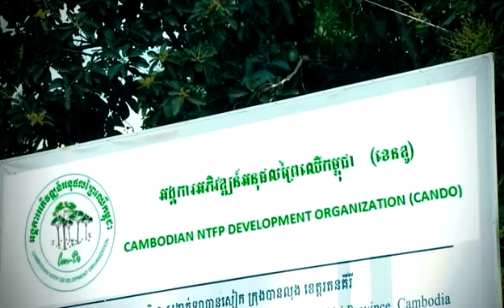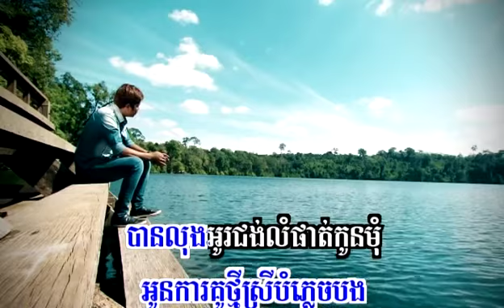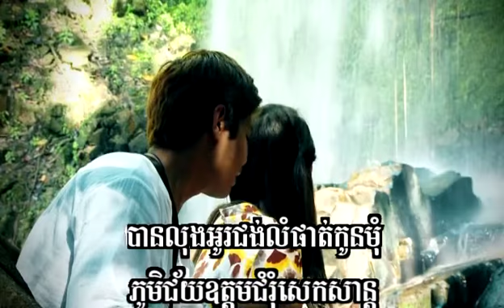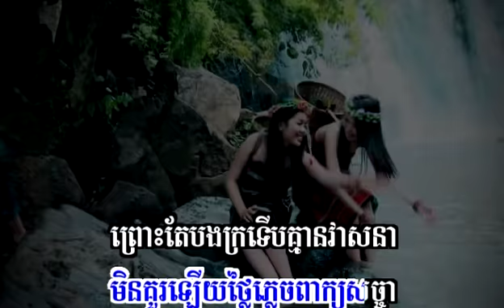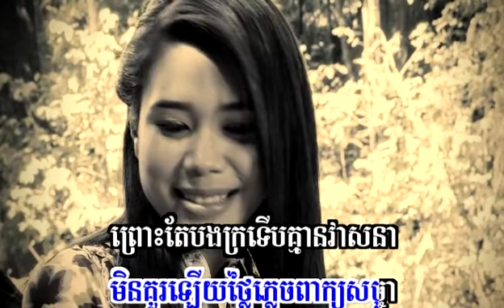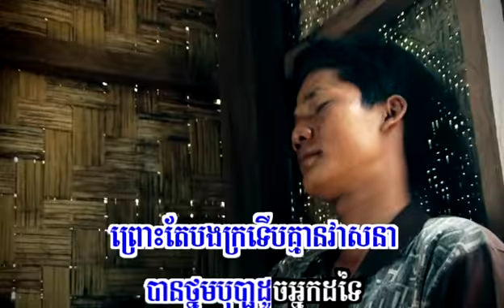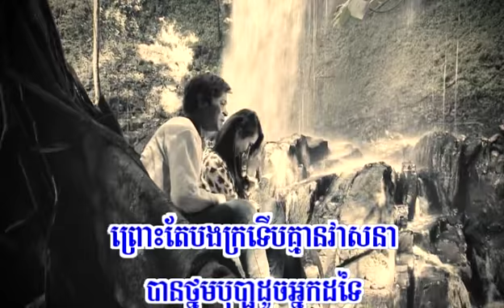Sunday DVD 39 08 Khork Snae Rotanak Kiri Reaksa